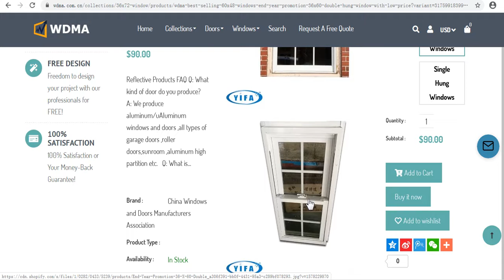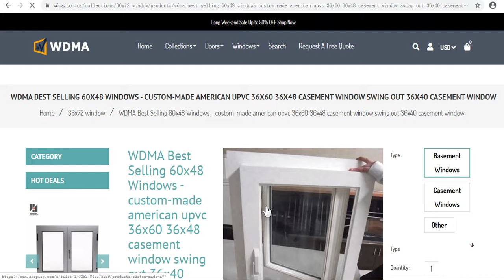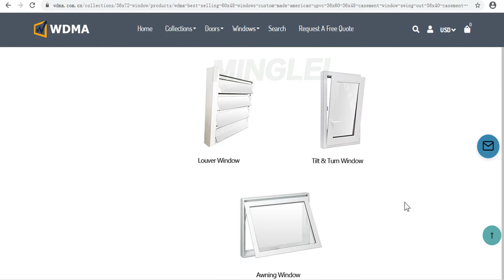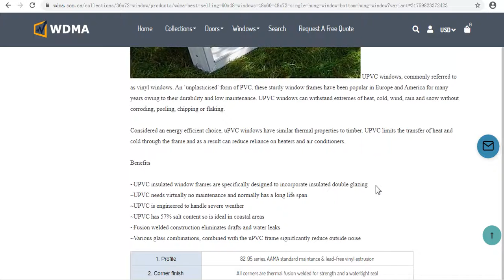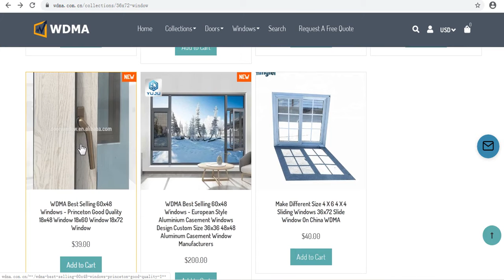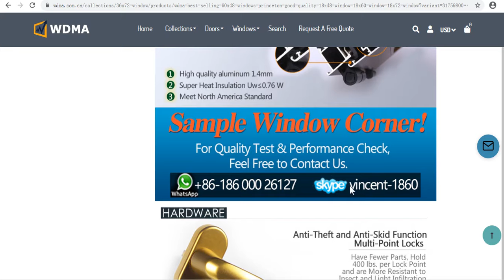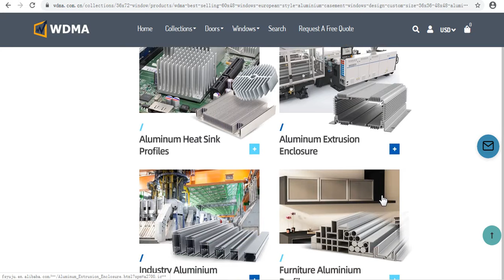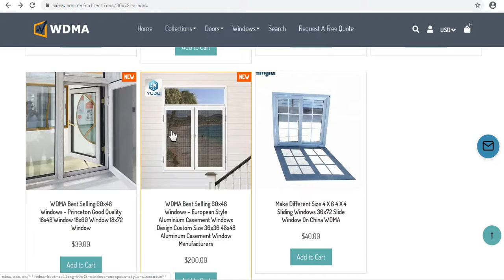China WDMA 3 Panel Sliding Patio Door